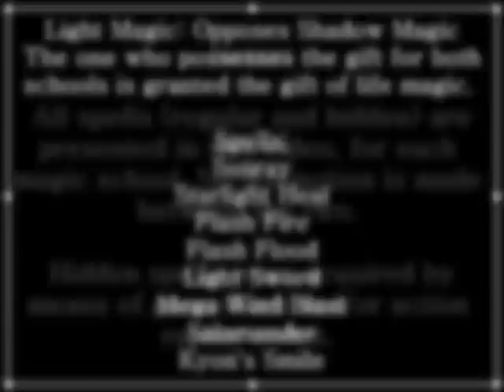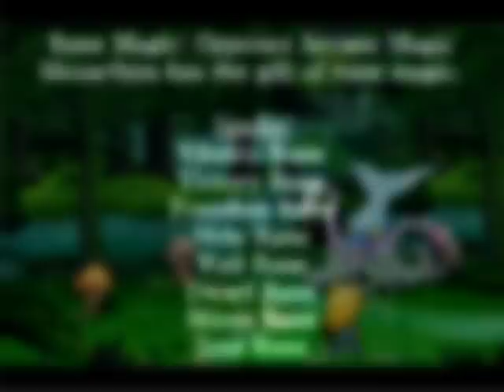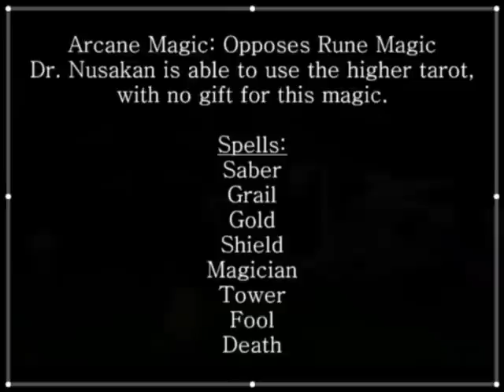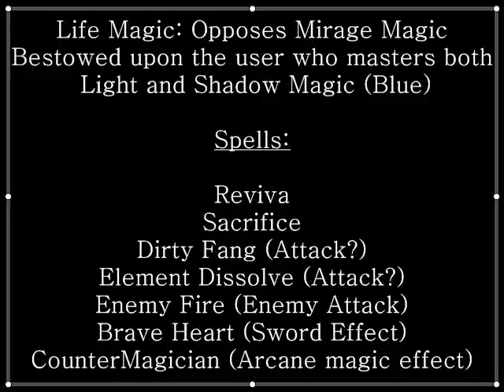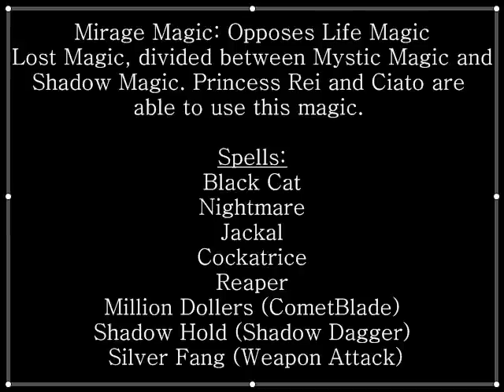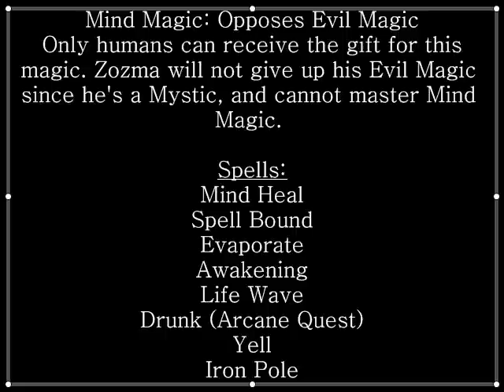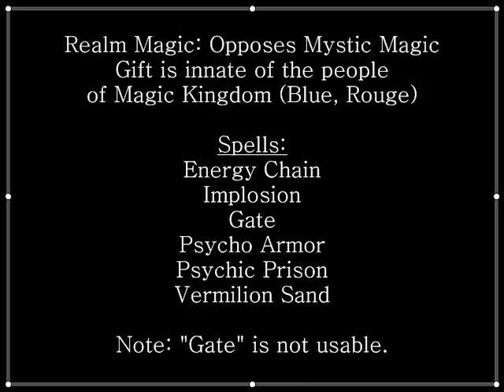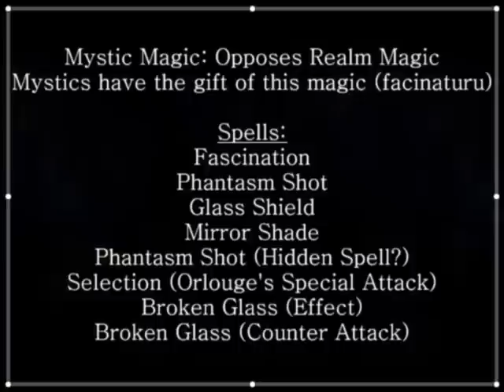Saga Frontier # サガフロンティア - Magic Exhibition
Decided to work on a magic exhibition video for Saga Frontier since there wasn't one available online.

I was able to find the code to "mute" the main battle theme, which allows to extract the sound effect for the spells and in turn allowed me to create this video.

In order of Appearance:
Light Magic   0:19
Shadow Magic  1:23
Rune Magic   2:26
Arcane Magic  3:36
Life Magic   5:24
Mirage Magic   6:31
Evil Magic   7:29
Mind Magic   8:53
Realm Magic   9:47
Mystic Magic   10:30
Time Magic   11:34
Space Magic   13:43

Note some spells are hidden and unaccesible in the game, and gameshark codes/action replay codes were used to obtain those.

Sometimes the mouse can be seen on-screen, I apologize for that.